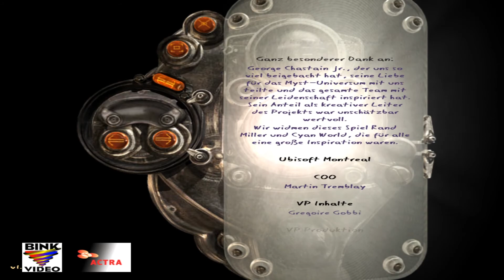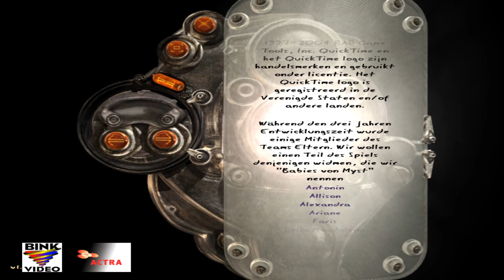Myst 4 Revelation #027 - Noch einmal in die Traumwelt und alles richten +++Ende+++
In Myst IV: Revelation, dem nächsten Kapitel der größten Abenteuersaga aller Zeiten, reist du durch Umgebungen voller Leben, um einen tückischen Plan aufzudecken, an dem zwei der finstersten Schurken von Myst beteiligt sind.

Begrabene Lügen. Finstere Wahrheiten. Eine zerbrochene Vergangenheit zusammenfügen

Im Herzen jeder Familie liegen Geheimnisse, die ans Licht kommen müssen. Löse

ein kompliziertes Geheimnis: Löse schwer fassbare Rätsel und nimm die Hilfe anderer Charaktere in Anspruch, während du Geheimnisse aufdeckst, die seit dem ursprünglichen Myst verborgen geblieben sind. Live-Action-Zwischensequenzen führen Sie tiefer in die labyrinthische Handlung.

Abenteuer durch reiche und lebendige Welten: Mysts erstaunliche neue Grafik wird Sie mit opulenten Landschaften voller Leben begeistern. Interagieren Sie mit der Umgebung, die Sie umgibt, und werden Sie Teil des Mysteriums.

Originalmusik von Jack Wall & Musik für das Portal zu Serenia von Peter Gabriel:Lassen Sie sich von einem von Jack Wall komponierten Ambient-Soundtrack und einem besonderen Beitrag des weltbekannten Künstlers Peter Gabriel entführen.

Bringen Sie eine Anleitung mit: Nutzen Sie das optionale mehrschichtige Hilfesystem, einschließlich leuchtender Rückblenden früherer Myst-Episoden und des intuitiven Zip-Modus, der Sie von Ort zu Ort transportiert.

Zeichnen Sie Ihre Entdeckungen auf: Erfassen Sie Hinweise, indem Sie Originalfotos von Mysts üppigen Umgebungen machen, und verfolgen Sie Ihre Erkundungen in Ihrem In-Game-Tagebuch.